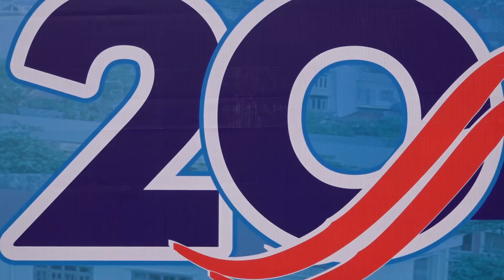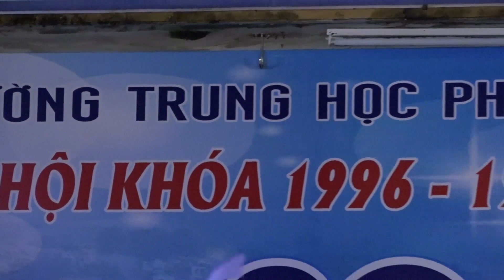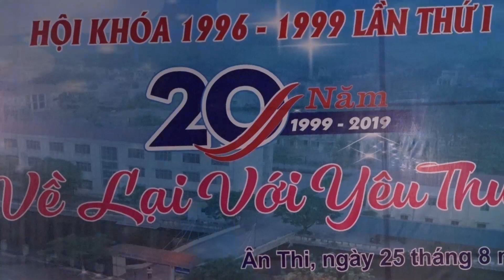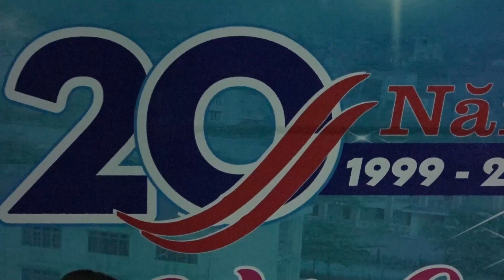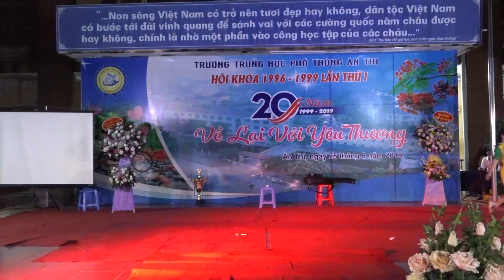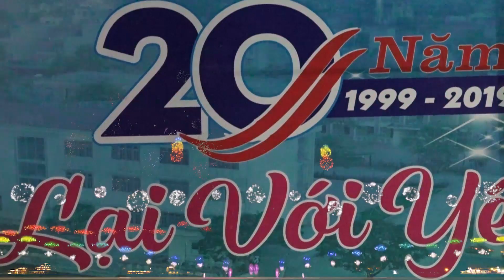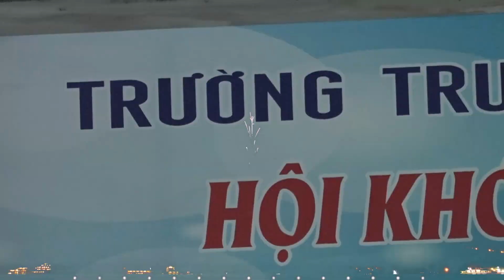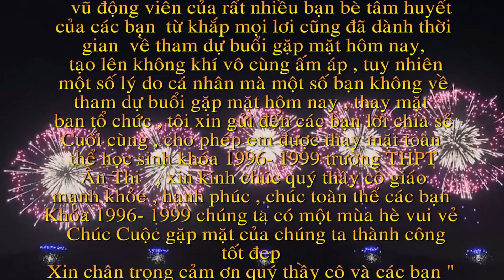HỘI KHÓA 1996 1999 TTHPT ÂN THI NGÀY 24 08 2019 OK 1